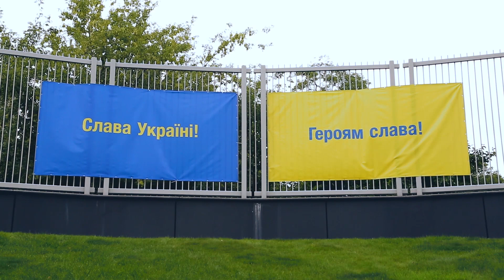Вітаємо з 30-ю річницею Незалежності України!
🇺🇦 З наближенням Дня Незалежності України, українські та американські працівники нашої посольської спільноти заспівали пісню “Мій друг” українського гурту KOZAK SYSTEM на честь дружби між народом України та США. Сполучені Штати рішуче підтримують Україну - її суверенітет, територіальну цілісність, демократію та процвітання.
🇺🇸 As Ukrainian Independence Day approaches, Ukrainian and American members of our embassy community got together to perform “Mii Druh [My Friend]” by KOZAK SYSTEM in celebration of the friendship between the people of Ukraine and the United States.  The United States stands firmly with Ukraine in support of Ukraine’s sovereignty, territorial integrity, democracy, and prosperity.